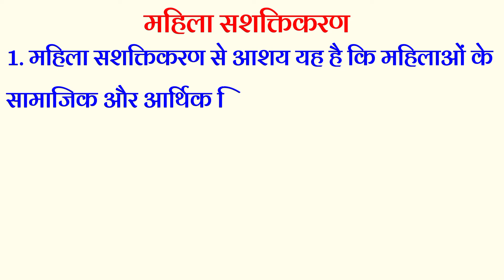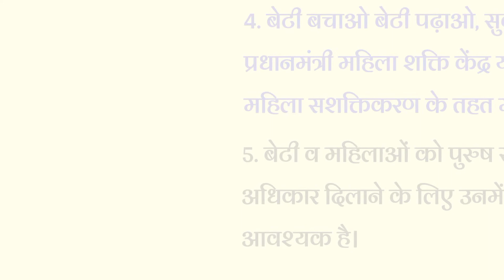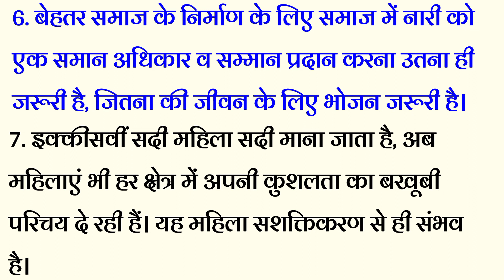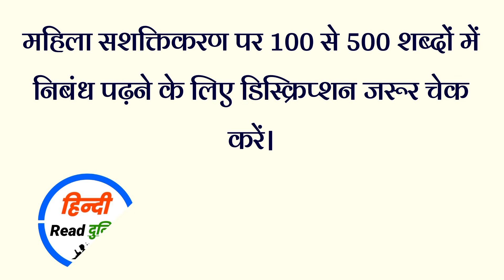Essay on Mahila Sashaktikaran | महिला सशक्तिकरण पर निबंध